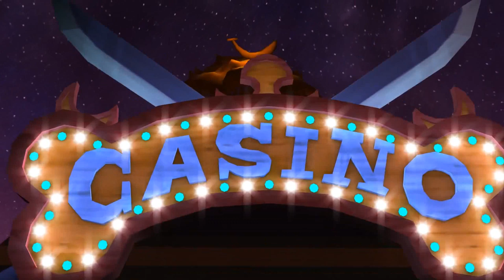Trailer - One Piece: Dance Battle [iOS, Android]